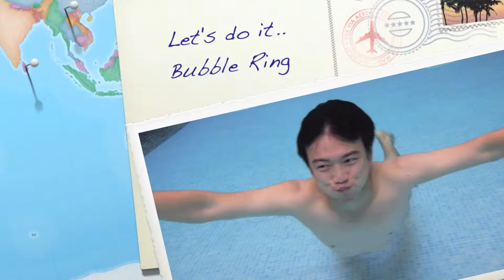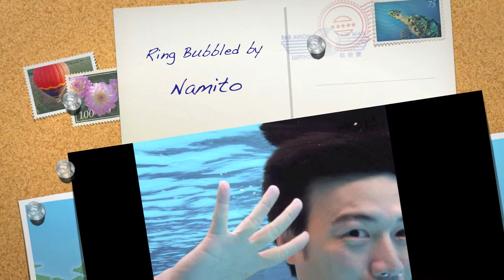Let's do it, Bubble Ring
Bubble Ring... Let's try! It's not that hard. You can do it.